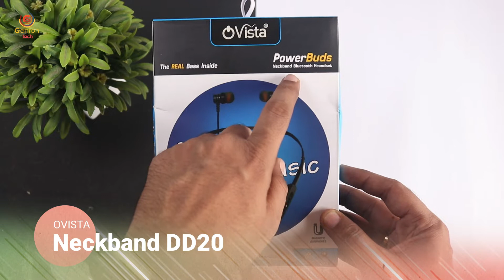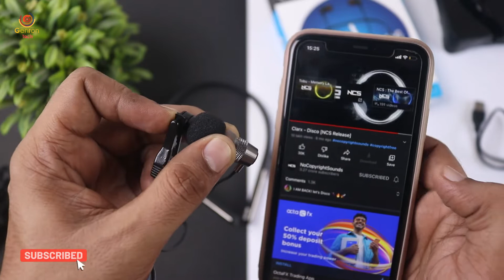Ovista Neckband DD20 Unboxing & Review 🔥 Neckband Under 1000 on Amazon